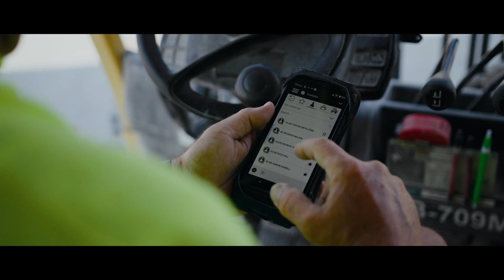Alley-Cassetty modernizes communication for better customer experience - Case Study Verizon Business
Strategic partnership helps Alley-Cassetty transform, modernize communications.
With a history dating back nearly 150 years, building materials supplier Alley-Cassetty Companies needed to modernize its internal and external communications to deliver a better customer experience going forward. With Verizon as a strategic partner, Alley-Cassetty’s decision-makers mapped out a digital transformation plan that integrated several solutions to enhance company-wide collaboration and to deliver for its customers. Together, they focused on:

● Unifying the company’s 14 locations with Verizon One Talk, a cloud-based phone system with 50-plus features that simplifies phone messaging and call transferring
● Equipping field employees with Verizon’s Push To Talk service, giving them the ability to send alerts and share images in near real time with hand-held devices and rugged digital tablets.

With these new tools in place, loads of materials are moving in and out of the Alley-Cassetty brickyards faster than ever, with solid delivery confirmation improving the customer experience.

Transcript:
Alley-Cassetty Companies is a parent company of Alley-Cassetty Brick, Alley-Cassetty Stone, Alley-Cassetty Trucking. We sell to builders every single day in 16 communities and our job is to be fast on our toes getting deliveries from start to finish. Any masonry need you may have whether it's concrete block, clay brick, mortar, sand, whatever it takes in the masonry world to get the job accomplished and we're going to try to be the supplier. Alley-Cassetty helps provide our customers’ their American dream While that legacy brings a wonderful reputation and great experience, it also creates opportunities for our team to think differently about how we serve our customers moving forward.

How can we be the best, not just in our category, but the best business possible in customer service and customer communication? Our job going forward is to modernize and to grow into the opportunities of the future.We have a ton of products that we move to 14 different locations. We have trucks inbound, trucks outbound. We have walk-up customers. We have a lot of moving parts. We have as many as 8 to 9 million bricks in our yard a day. We have five forklift operators and they're constantly working in sync with each other. It's a challenge every day. We looked at our strengths and weaknesses.

One of the biggest weaknesses was simply internal and external communication. A driver would pull back on the yard. He would walk inside, go to dispatch and say, “Hey, where am I going next?" They were then given a paper copy to go out on the yard to give to the yard guys for them to then pull the order and load the truck. Dispatching was handing them a piece of paper with directions drawn on it. Someone had to by foot or by telephone call and hope they would hear their phone and answer their phone. We had three different and disparate phone service providers at our locations across the organization. We needed to overhaul our telecommunications and our servicing and the way we communicate our deliveries and our promises.

Verizon came in and revamped and delivered this communications platform across all areas of our business. It was a true collaborative effort on the discovery phase and then for execution, literally swarming us with support in terms of how we got the work done, how we got the pilot built, and then from there, how do we deploy it across the organization. The first initiative was, let's get our team connected from dispatch to yard to driver to delivery. The push-to-talk functionality enabled that. With one push-to-talk, I mean, you're instantly communicating with one or your whole team if you need to. There's messages that come across all the time. Hey, there's a wreck out on the interstate. There's traffic backed up on 24 going into Nashville. Avoid those areas. By the time the drivers hit the yard, the yard guys know what's going on the truck. The truck driver, before he comes back, he knows where he's going next. Simply by having the push-to-talk communication with each other, they're able to reduce that time on the yard and move trucks in and out quicker.

We decided we were going to go with cellular plans with iPads for all of our salesmen so they could have real-time data, connect to our ERP right at their fingertips.  For the first time now, we can transfer calls across locations, enabling better communication when we've never had that before. I knew Verizon was going to be the ultimate solution for us. They have dedicated so much time and resources to us, have been our partner throughout this whole thing. We're just getting started and I think from the standpoint of technology and the platform upon which we serve our customers, Verizon's going to be foundational.